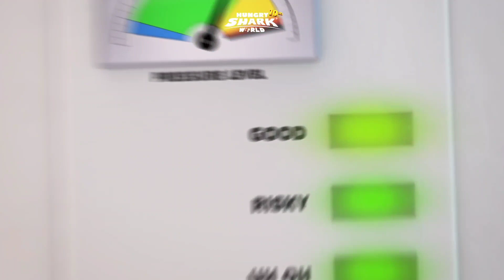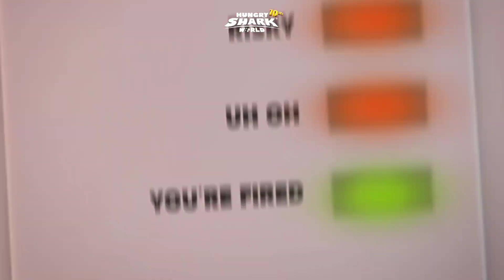ALL HUNGRY SHARK ENTRANCES IN HUNGRY SHARK WORLD 2023 - GAIA SHARK UPDATE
These are all hungry shark entrances in hungry shark world new 2023. including new shark gaia shark! take a look how scare  their face and roar voice before get into the ocean! keep watching guys!!